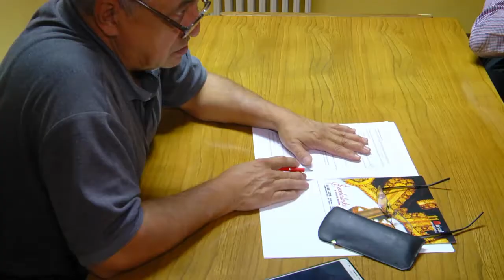Najava manifestacije Vece za sevdalinku